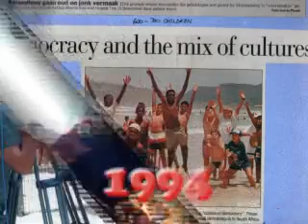Sporting Chance Calypso Cricket Festival 2010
More than 3000 children from communities travelled to the coast to take part in the 20th annual Sporting Chance Calypso Cricket Festival. Borne from a desire to introduce large numbers of kids to cricket and bring the various communities and cultures of South Africa together, the festival ran every day from Monday 13th until Friday 17th December on the Western Cape beaches.

The Sporting Chance Calypso Cricket Festival, in association with Virgin Active, I&J and SuperSport Let's Play was started by Brad Bing in 1990, and is an annual highlight for thousands of children who are bussed in from their communities to the beach to pit their cricketing skills against one another.